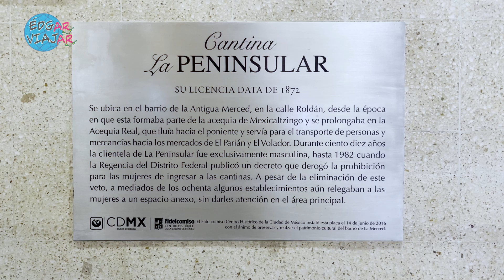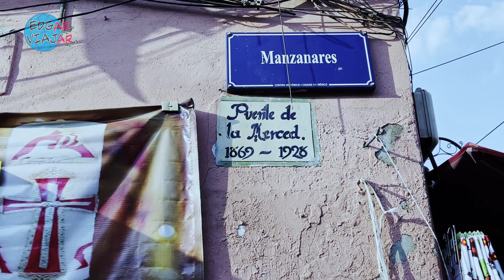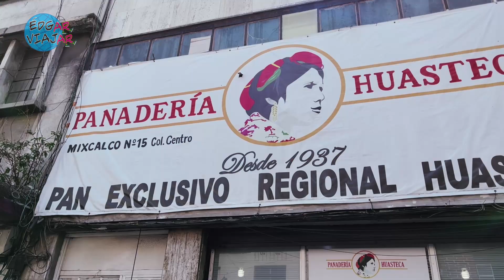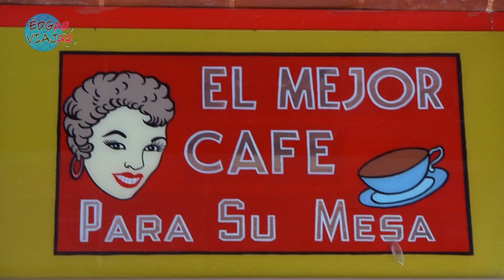#62 🛕 ÉdgarViajar | Por el olvidado lado oriente del Centro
Conoce el lado oriente del Centro de la Ciudad de México que, si bien es arrabalero, conserva lugares con comida estupenda.

Comida oaxaqueña, café, cantinas familiares, excelente pulque traido de Tlaxcala, tiendas antiguas de velas y de semillas. De todo en el oriente del Centro de la Ciudad de México. Un turismo que bien podemos hacer en un lugar que no te imaginas.

Contactos:
Cantina La Peninsular, Alhóndiga 26, Centro, 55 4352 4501
Aquí es Oaxaca, Calle Santísima esquina Soledad, 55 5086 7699
Panadería Huasteca, Mixcalco 15, Centro - fbook Panadería Huasteca Oficial

0:00 acompáñame a caminar tres calles del
0:02 barrio de la merced esta de santísima
0:04 roldán y manzanares para ver comercios
0:06de mucha tradición monumentos y ya sabes
0:10 comida muy buena y a precio de barrio
0:26 repletos de sabrosas opciones para
0:30 Centro de la Ciudad de México
0:35 Palacio Nacional
0:51 Alhóndiga y Corregidora
0:54 la cantina más antigua de la ciudad La Peninsular
1:24 cubitos de queso manchego
1:40 levantamuertos
3:04 Calle Roldán está la
3:06 tienda de chiles secos García
3:17 la cerería La Soledad surte velas y
3:21 cirios desde hace desde hace 110 años
3:47 está alhóndiga estuvo
3:49 administrada por la iglesia
4:39 hecho por lo menos un buen mole negro
4:41 chocolate y pan de yema
4:53 para ver en la calle de Mixcalco esta
4:56 panadería vengan panofilos
5:18 panadería huasteca
5:42 empanadas de queso y los cuernitos de mantequilla
6:03 un queso de rancho
6:26 se hace el pan diariamente y a mano
11:01 este barrio de la merced tiene otro
11:04 alimento que me encanta el pulque
11:08 la pulquería el recreo de manzanares es
11:10 valiosa por antigua tiene más de 80 años
11:14 y por tradicional conserva decorado con
11:17 mosaico en las paredes altár música y
11:20 botana que son charales secos dorados
11:23 el pulque llega de tlaxcala y hay natural
11:25 pulques curados
12:17 el café x
12:20 quizá el más antiguo de la Ciudad de México

Hacemos paseos de calidad en la Ciudad de México y en todo el país.
Mándame un WhatsApp al 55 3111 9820 para informes.

Créditos
Conducción y guion: Edgar Anaya Rodríguez
Cámara, SEO, Edición, post y motion graphics: Jorge Barbosa
Incidentales: VideoCopilot
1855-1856 La calle de Roldán y su desembarcadero. litografía. Casimiro Castro y Juan Campillo. México y sus alrededores. colección de monumentos, trajes y paisajes dibujados al natural y litografiados por los artistas mexicanos... México, José A. Decaen